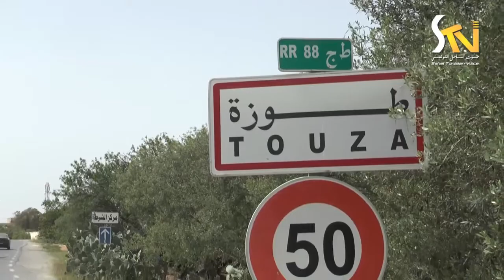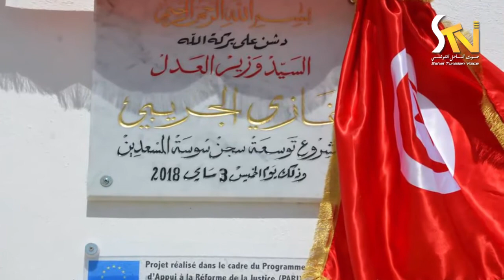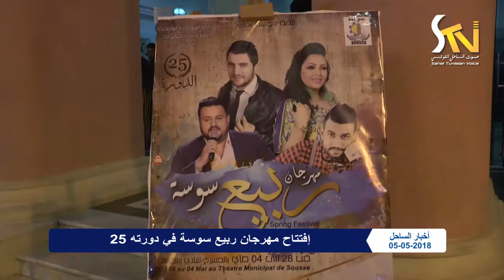النشرة الإخبارية 05 05 2018